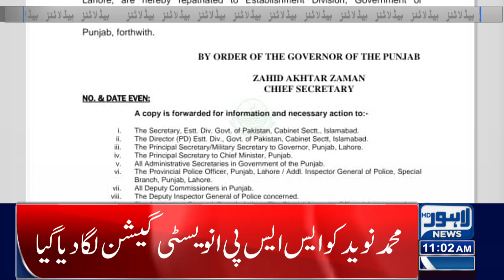IG Punjab in Action | Punjab Police | Headlines 10 AM | 19 Sep 2024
Energy ministry 'hoodwinks' Maryam Nawaz by limiting relief to power consumers

Another suspect involved in Javed Butt's murder arrested

Overbilling: Consumers once again given relief

Difficult solution for citizens who are worried about not having a driving license

Keeping the environment clean is a collective social responsibility: Maryam Nawaz

Punjab government gave good news to the borrowers of 15 lakh rupees

Intermediate Matric Examinations

Broiler meat price

LDA's decision to revise the master plan of the city plan again

LESCO lost billions of rupees due to electricity theft